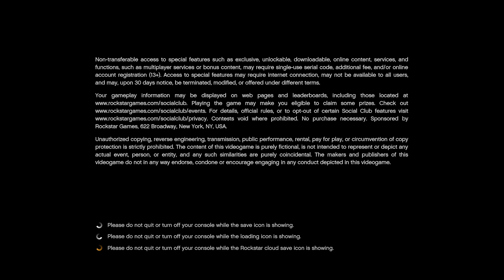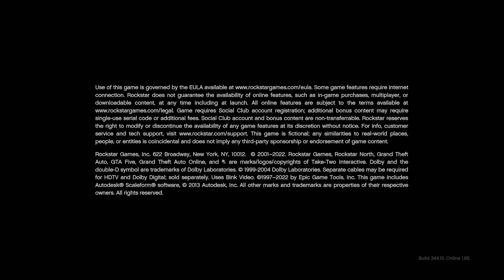GTAO RACING - SNOW DEALERS (Choice) (71)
GTA ONLINE RACING - DEALER'S CHOICE SERIES
Race-off in different classes and vehicles, which are decided by every participant in order of
the randomizer app.
Want to join our crew or activities? Check info below.

X-Box Live Club: GTA V ONLINE RACING CLUB

TWITTER: @mrmondeller (banned for telling people about the co-ro-na-ho-ax)